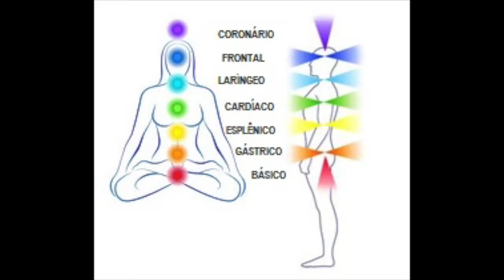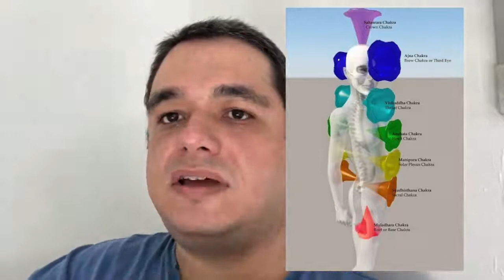Chakras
Se é sua primeira vez no canal, não esqueça de se inscrever.